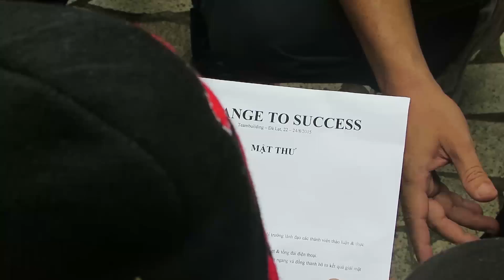KIM TIN - The Amazing Race Da Lat | Exotic Vietnam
453/7 Nguyen Dinh Chieu Street, Ward 5, District 3 , Ho Chi Minh City, Vietnam